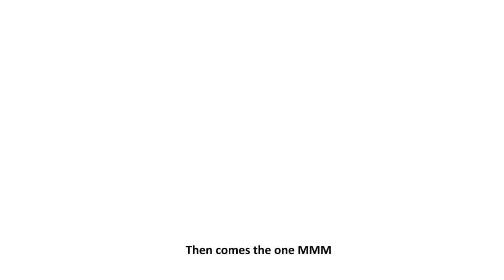Why MMM? By RIKI ADITYA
LONG LIVE MMM.